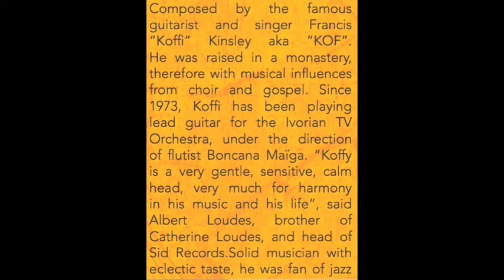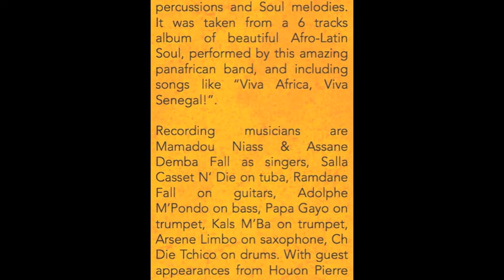Wey len nobel : Key Len Fecce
Composed by  Francis "Koffi "Kingsley. Amazing Panafrican band recorded in Abidjan .
Official licence with Sid ( Abidjan) and reissued by HOT CASA RECORDS on Ivory Coast Soul 2 , July 2012.
Support independent label & artist.